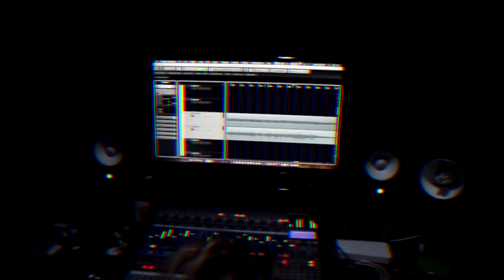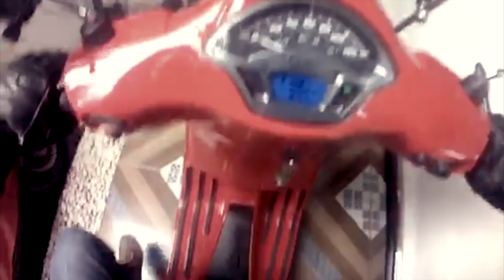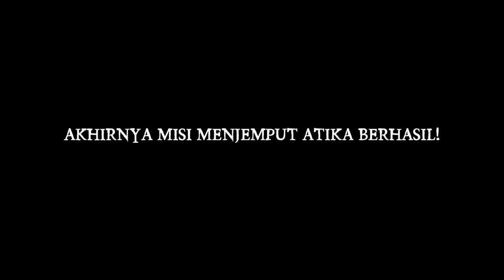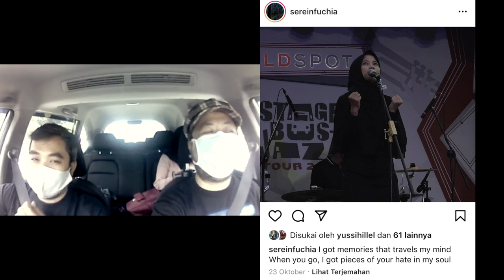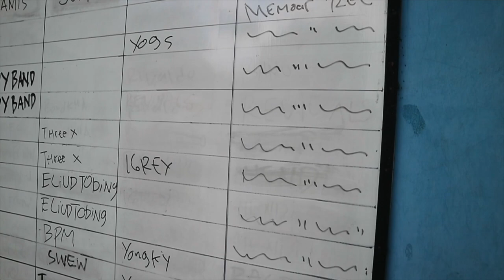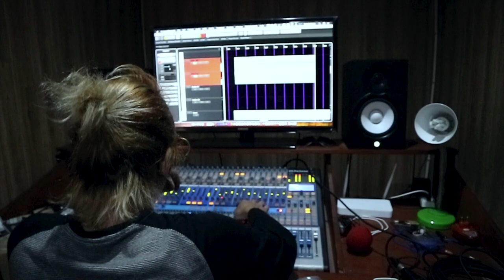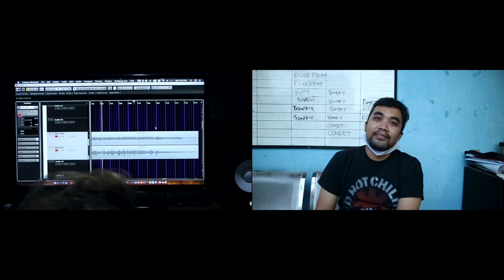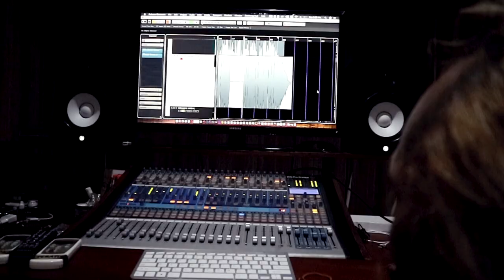MEMOAR ,Behind the scene of NOTHING episode I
Di penghujung tahun 2020 memoar kembali merekam single ke 3 yang berjudul "nothing", akhir dari rangkaian Trilogy yang bertajuk An Epitome of Chemistry.

Pada single terbaru ini memoar menghadirkan beberapa nuansa baru,
salah satunya menggaet featuring vokalis ex sweetdark.
Hadir pula keybordist dari band His and Her yang pastinya memberikan nuansa vintage atau dark atau apalah namanya bisa kalian dengarkan sendiri.
Nuansa terbarunya juga hadir pada porsi Drum, dengan hadirnya drummer baru yang tentunya menambah warna yang lebih fresh.

Dokumentasi sesi recording di BMS studio, studio dengan SDM dan Kualitas terbaik.

yuk di gassss!!